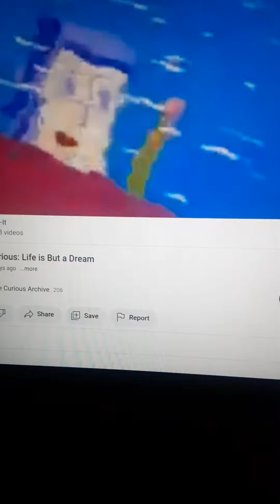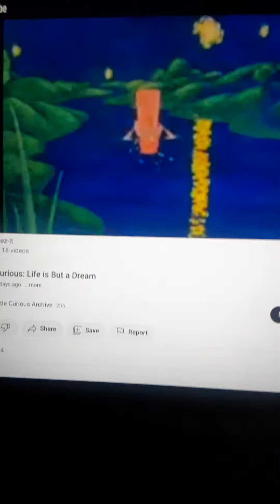A Little Curious Life Is But A Dream